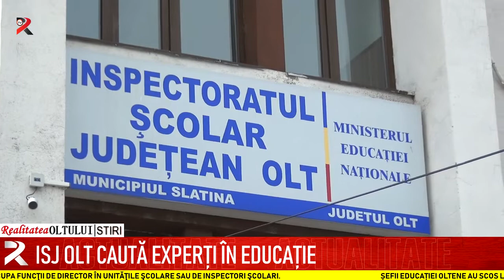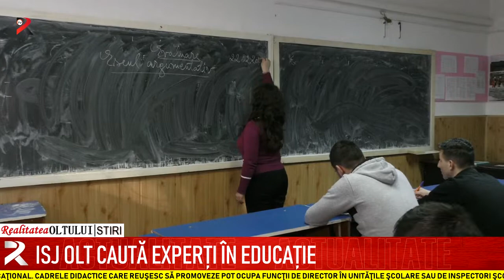ISJ Olt caută experți în educație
Șefii educației oltene au scos la concurs peste 200 de locuri pentru experţi în management educaţional. Cadrele didactice care reuşesc să promoveze pot ocupa funcţii de director în unităţile şcolare sau de inspectori şcolari.